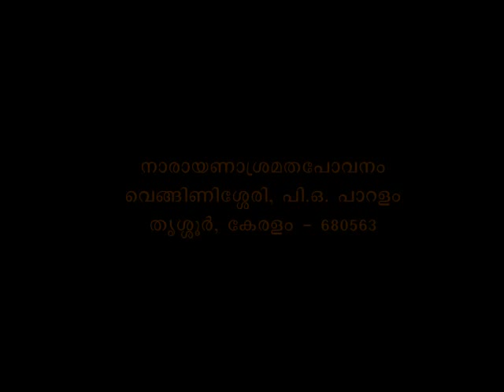Muktisudhakaram - Bhagavadgeeta Part 0086 - Swami Bhoomananda Tirtha